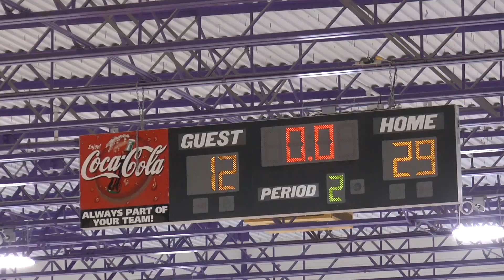Grundy Girls vs Forrest 2/12/24